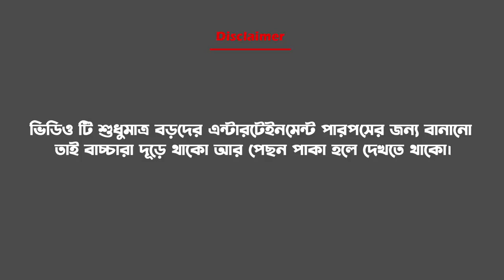free fire comady video সিঙ্গেল আছি বেশ ভালোই আছি। কেন মেরে দিল😁freefire